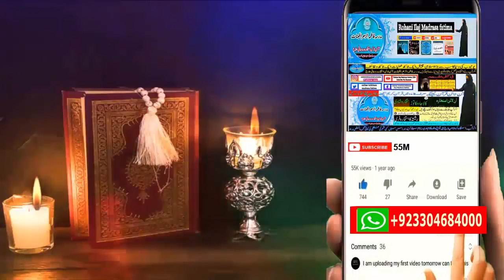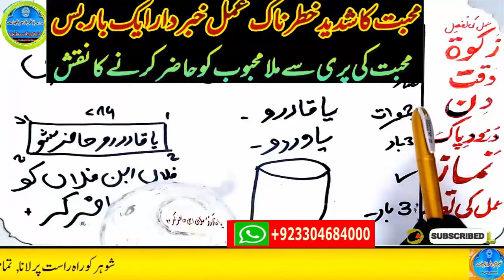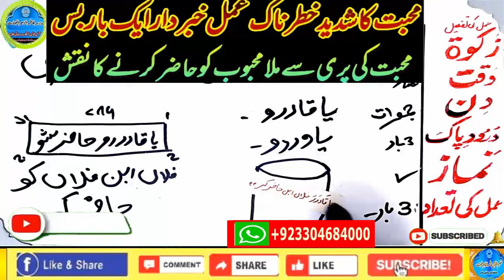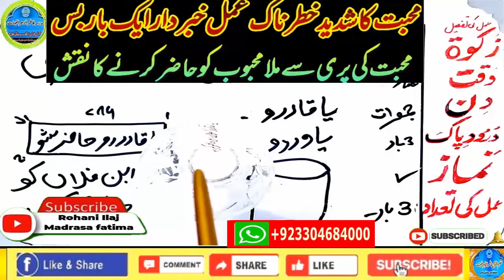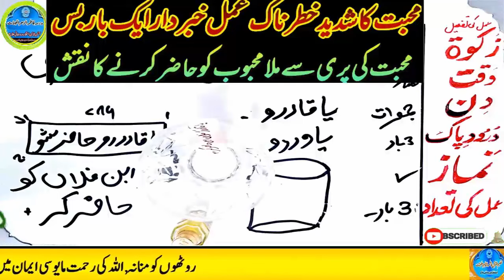mohabbat ka wazifa, wazifa for love, love marriage, mohabbat ka wazifa aag jesa, mohabbat ka taweez